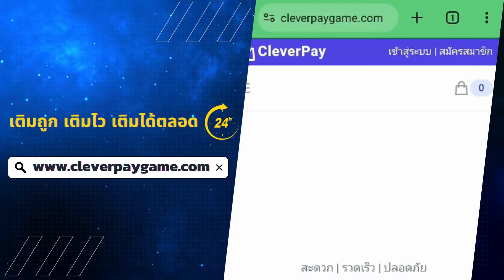RoV : เอ๋จักรวาลในโหมด 10 vs 10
โปรโมชั่นพิเศษเติม ROV บน website
👇 คลิก 👇
รับทันที Clever Coin x2 ทุกๆการเติม 100 บาท

ดูคลิปให้สนุกนะครับ ผิดพลาดประการใดขอโทษขออภัยมานะที่นี้ด้วย

สนใจเพจที่มีแต่มีมได้ที่นี่เลย